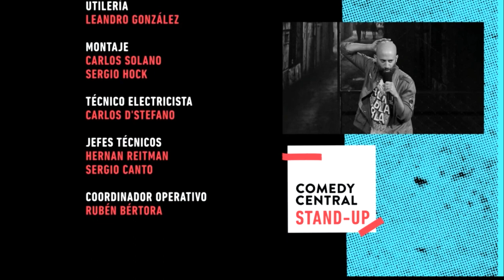Telefe/Comedy Central (2017)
From the end of an episode to Comedy Central: Stand Up Argentina capped from Pluto TV.